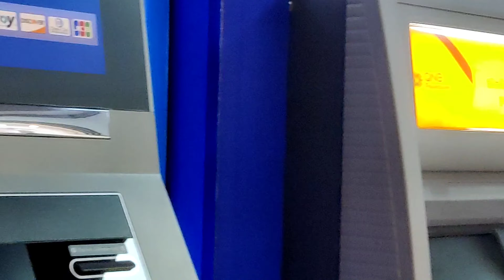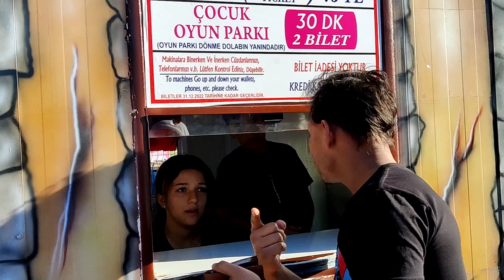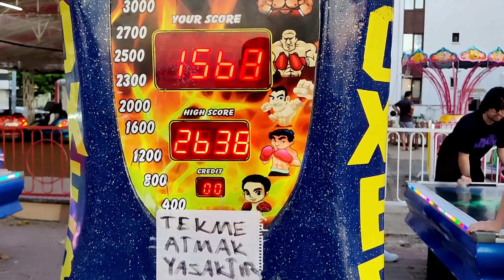Merchant Navy l My First shore leave in Turkey after covid